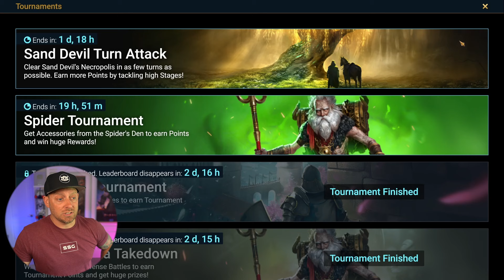We Did It! Unlocking Wixwell in Raid Shadow Legends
Download RAID using My Link for a FREE Epic Champion & starter pack (Champion Rector Drath)

🐙 Although this video is not directly sponsored, my channel does benefit from you using my download link.